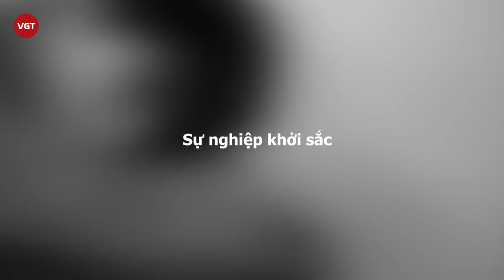Ong Seong Woo - Đỉnh cao visual với khả năng biến mọi nơi thành sân khấu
Ong Seong Woo là một nghệ sĩ trẻ đa tài. Anh có thể đảm nhận mọi vai trò, từ ca hát, nhảy múa, sáng tác, diễn xuất, người mẫu, MC… Với thực lực vốn có cùng sự nỗ lực không ngừng nghỉ, cựu thành viên WANNA ONE đang từng bước chinh phục trái tim khán giả.